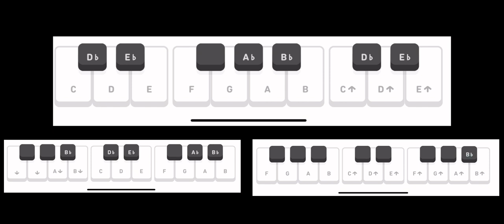Rickroll intro in Duolingo Music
My humble attempt at playing actual music in Duolingo.